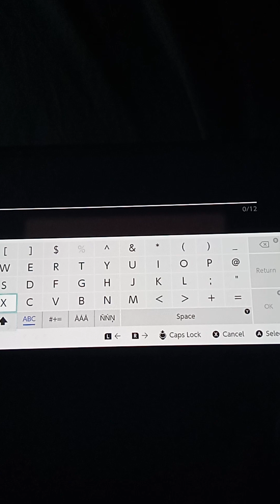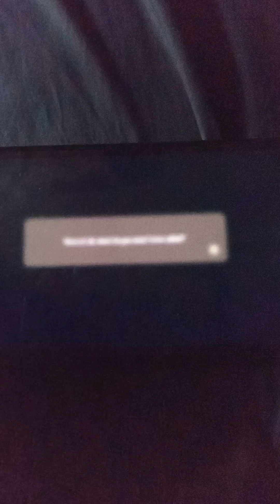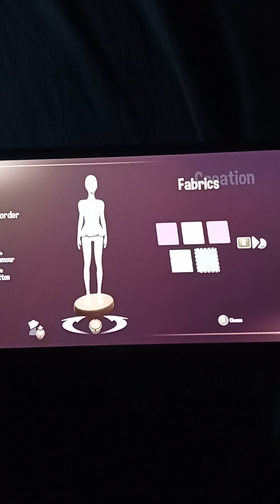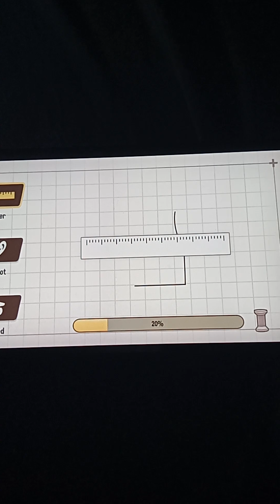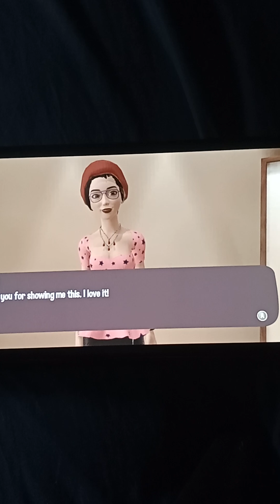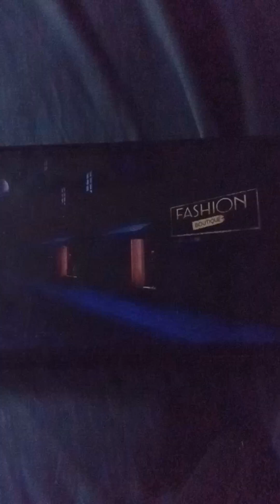a new designer's in town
Hey kids! Like fashion? Well here's a sneak peek at an all new portion of the inkysora kids universe series yet to come!

Notes:
1: this is so far the longest teaser video I've done for the inkysora kids universe series. Long enough for a full episode. Although I gotta continue with the restaurant portion through October first.